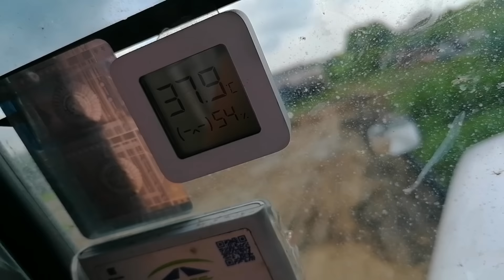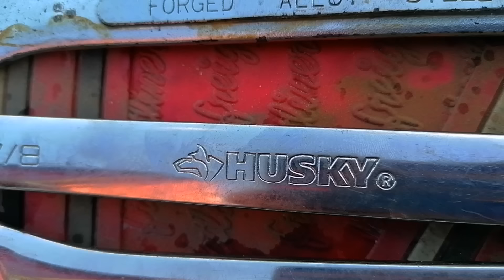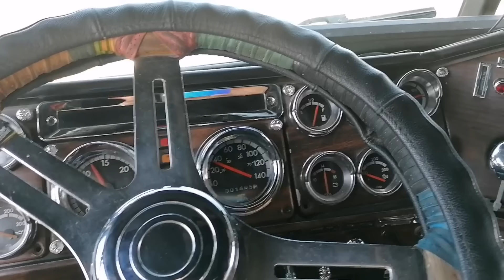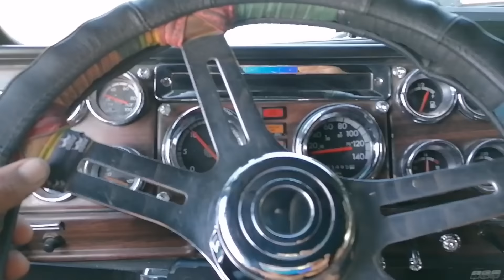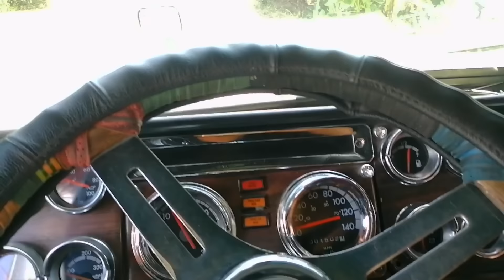Q es MEJOR, ESTUDIAR O SER TRAILERO? ... CUALES SON LOS REQUISITOS PARA SER TRAILERO?